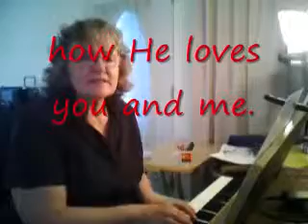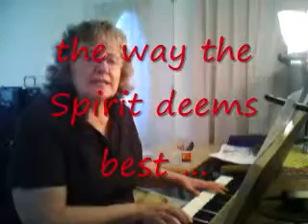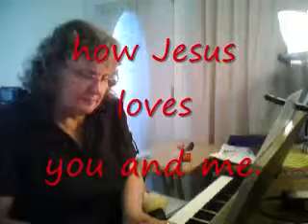I'LL PRAISE MY LORD JESUS with lyrics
Jesus loves you so much that He laid His life down on the Cross at Calvary ... He was buried... and 3 days later He rose from the grave and revealed Himself to His disciples and friends ... and then, in some days later, He ascended into Heaven, was received into the clouds... before the eyes of His chosen ones... You can trust Jesus because He sent back to the earth His Holy Spirit to abide in the hearts of those who believe in Him... the Holy Spirit gives instructions and Truth into the heart of the believer ... you can trust Jesus because He knows the end from the beginning of ALL life... of your life ... Jesus is trusting you to trust Him ... be encouraged to walk on in faith, in belief, in trust, in obedience to the leading of the Holy Spirit... original song by elaine gordon ITL 699